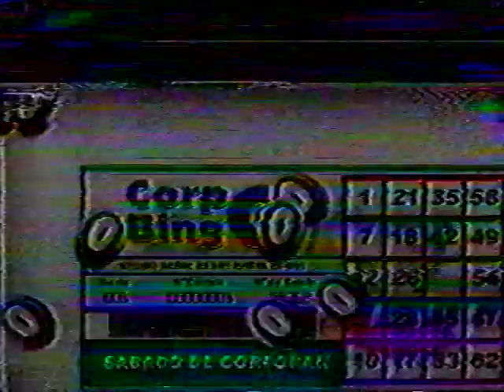BAILADORES DE SALSA DE REP DOM 'CHECHE VIDEOS🎭🎼🎹🎶🎵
DOMINICANOS BAILADORES DE SALSA